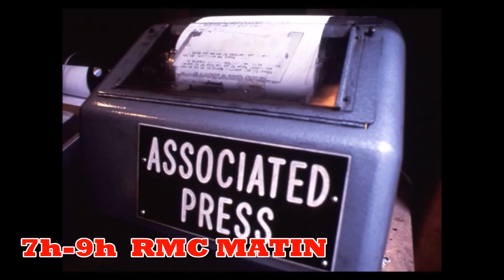RMC RADIO MONTE CARLO EN 1978 UNE JOURNEE A L'ECOUTE AVEC LES ANIMATEURS ET LES INDICATIFS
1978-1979 UNE DES MEILLERES SAISON DE RMC RADIO MONTE CARLO
Je vous propose de vivre une journée entière sur RADIO MONTE CARLO (RMC)  en 1978, dès 5 heures 30 du matin, de voir et d’écouter tous les animateurs de la station et les indicatifs. Avec de très nombreux documents de l’époque, photos, publicités, vidéos, sons.
C’est l’année du renouveau de RMC, la radio du sud,qui s’étend désormais jusqu'à Paris.
Avec par ordre d’apparition à l’antenne :
Les grandes émissions de la journée : RMC MATIN, La Récréation, A vous de Jouer, MIDI-MATCH, Quitte ou double, Les rêves de la vie, L’incroyable vérité, radio plus, HIT PARADE, L’accent tonique, allo Nathalie, MOTUS,